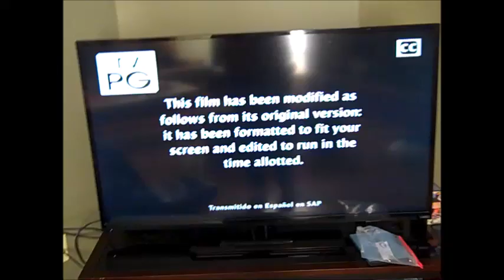Warner Bros Pictures Logo Yogi Baer Varent 2010